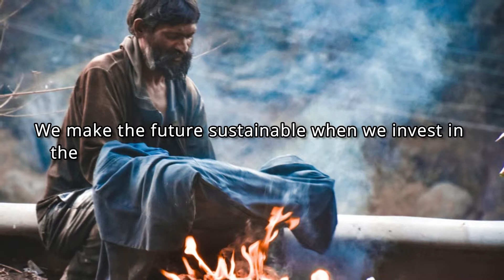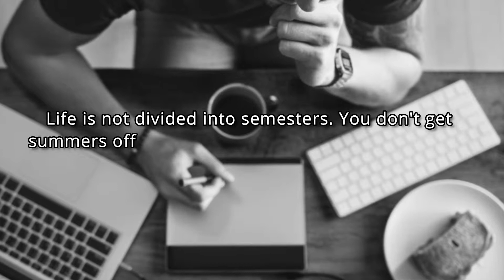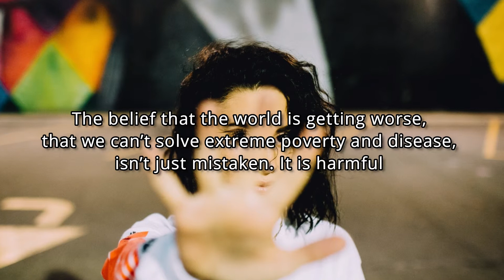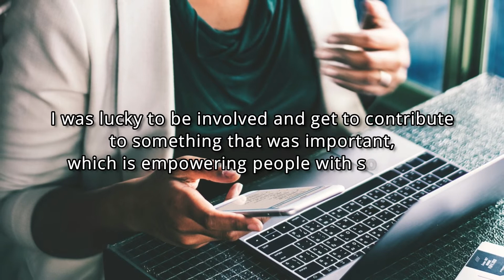Famous Quotes of Bill Gates That Can Change Your Life | Motivational Quotes | Inspirational Quotes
Famous Quotes of Bill Gates That Can Change Your Life is a collection of Bill Gates Quotes carefully chosen for you. Hope you will love it.

Song Credit -
All Songs Are Used From Nocopyright Music [Ncs]
I hereby declare that all Images use to make this video is . usage rights: "free to use, share or modify".